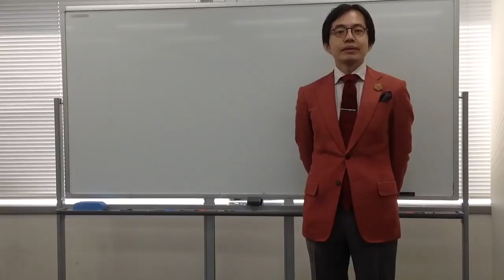【行政書士】横溝講師の本試験いってらっしゃいっ！！‹横溝慎一郎LEC専任講師›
いよいよ、明日は本試験っ！
今まで積み上げた全てを出しきりましょうっ！